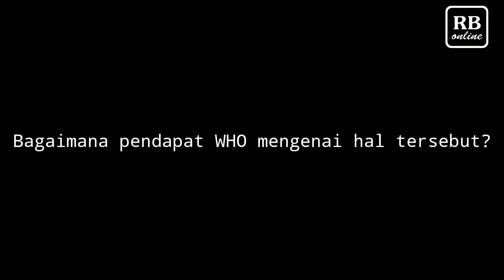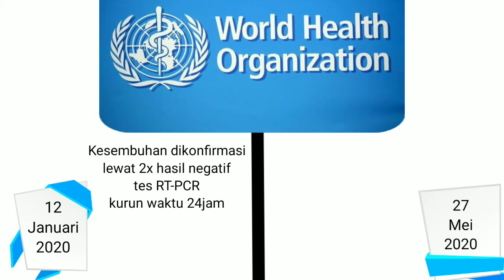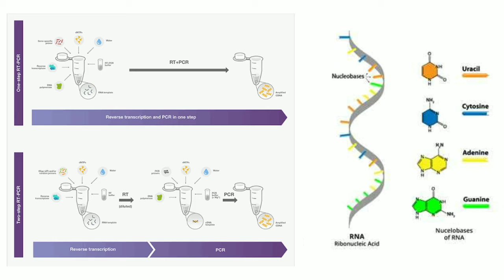Sembuh dari Covid-19 Kini Tak Harus 2 Kali Tes PCR